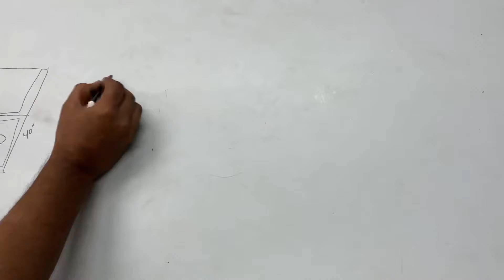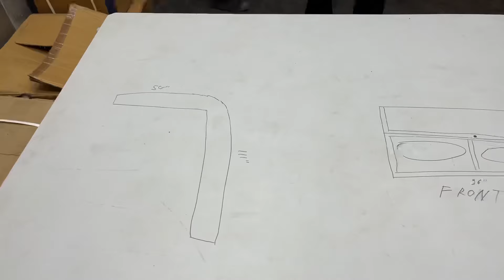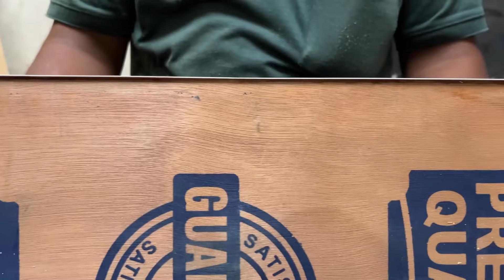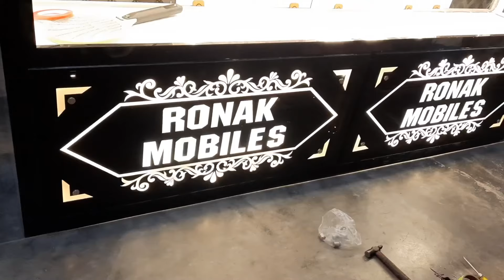How To Build Beautiful Shop Counter Size 96"×16"×40" At Home In 3 Days||woodworking||Plywood Counter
Super woodwork
7*4 wardrobes glasses door design.
PVC furniture.
furniture
wardrobe
kitchen
table
letest bed
wood turning
kitchen furniture
furniture accesseries
furniture machine work
Super woodwork
woodwork
woodworking